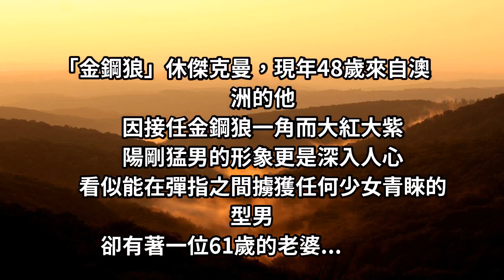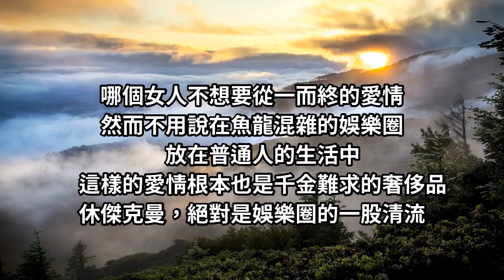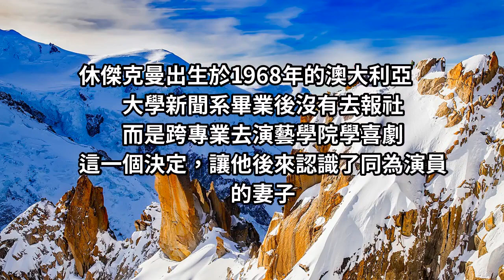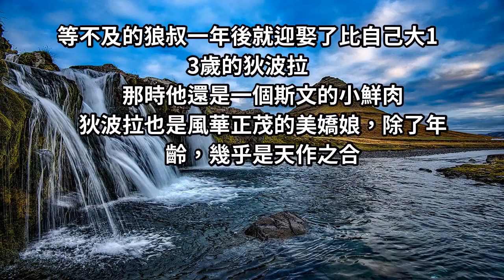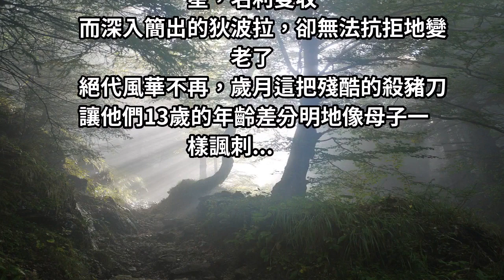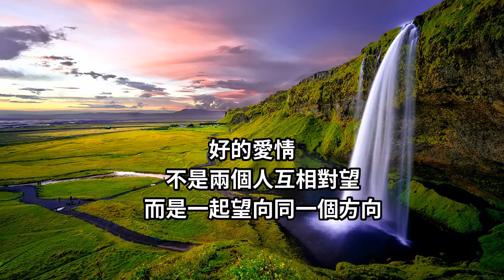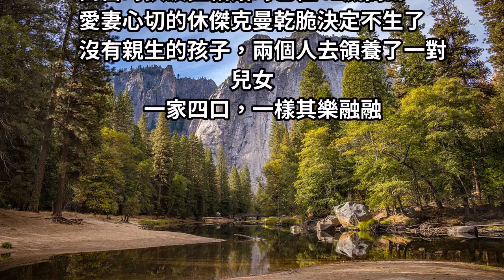女人一定要「選擇對的男人」讓你到了60歲仍被寵成少女！金鋼狼的老婆就是最好例子！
「金鋼狼」休傑克曼，現年48歲來自澳洲的他
因接任金鋼狼一角而大紅大紫
陽剛猛男的形象更是深入人心
看似能在彈指之間擄獲任何少女青睞的型男
卻有著一位61歲的老婆...